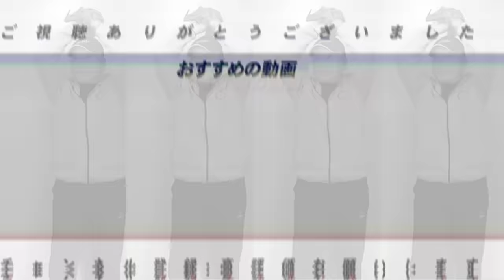【虎の至宝】阪神髙橋遥人が1025日ぶりの復活勝利‼︎『凄いのは投球よりも…』高木豊が感じた事とは⁉︎